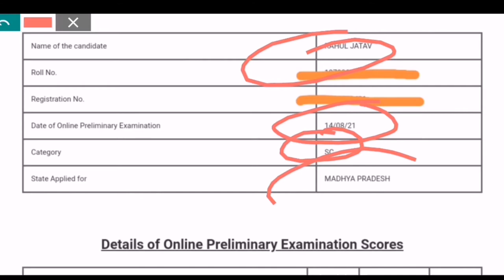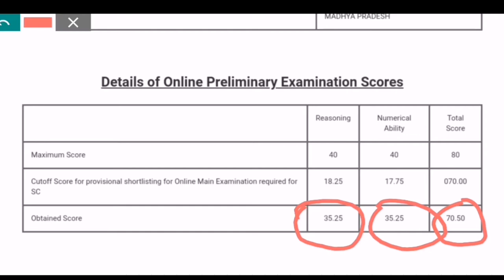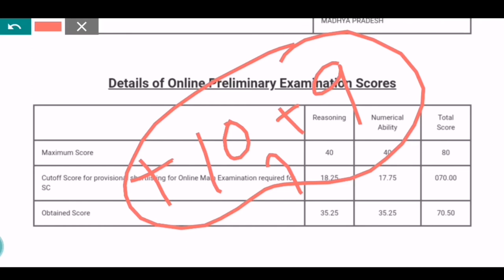RRB CLERK Pre 2021 Score Card OUT